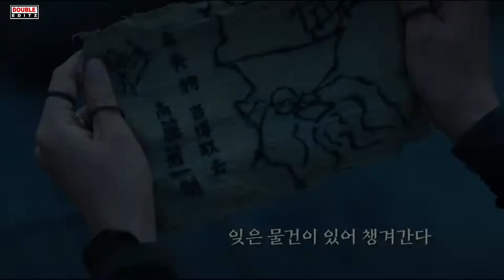The Pirates: The Last Royal Treasure 2022 | Hindi Dubbed Trailer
The Pirates: The Last Royal
Treasure 2022
Hindi Dubbed Trailer
Action Movies